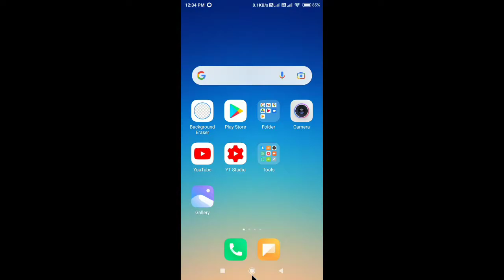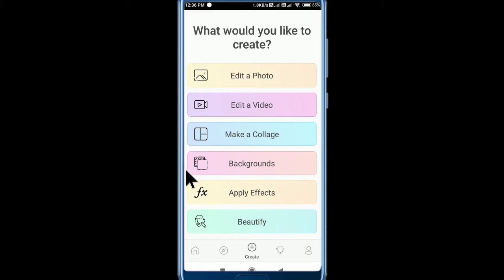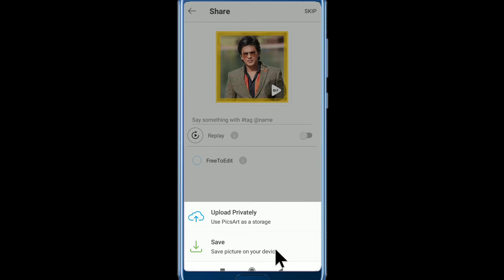Photo Me Border Kaise Lagaye | How To Add Border In Photo